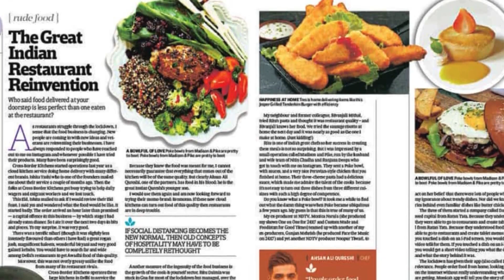Indian Street Food & Culinary Adventures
Are you ready for a mouthwatering journey through India's street food scene? In this video, we'll take you to some of the best places to enjoy India's diverse and delicious street food, from the spicy chaats of North India to the savory dosas of South India. We'll also learn about the history, culture, and influences that shape India's street food traditions and how they reflect the vibrant spirit of this country. Whether looking for a quick snack, a hearty meal, or a sweet treat, you'll find something to satisfy your cravings in India's street food adventures. This video is part of our 10-episode series about exploring India, focusing on two cities: Mumbai and Kolkata. Please take advantage of the next episode, where we'll visit Canada to India Road Trip: A Cross-Continental Adventure of a Lifetime.

TIMESTAMP ⌚

00:00 - Intro
01:12 - North India
02:05 - Amritsar
03:27 - West India
03:33 - Bombay
04:30 - Gujarat
05:41 - East India
07:47 - South India
08:00 - Chennai
10:42 - Outro

ABOUT US

Welcome to Savor the World, a YouTube channel for travel lovers and adventurers. We are a team of passionate travelers who want to share our experiences and insights with you. We explore the diversity and beauty of the world, from its history and culture to its nature and cuisine. We also give you tips and recommendations on how to plan your trips, what to do, and what to avoid. Our goal is to inspire you to savor the world, where every journey is a story. We hope you enjoy our videos and find them valuable.